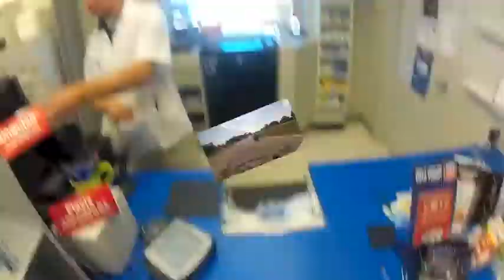Gopro Harley Davidson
This is our first picture using our GoPro camera! It was Fall Bike week. Dad had it strapped to his helmet and just took a ride with mom and I cut  the fun parts together  and added some music."Aaron J Curtis,primary-Rock Hard Alley Aalibrary", sound recording administered by: 1:27
AdShare MG for a Third Party